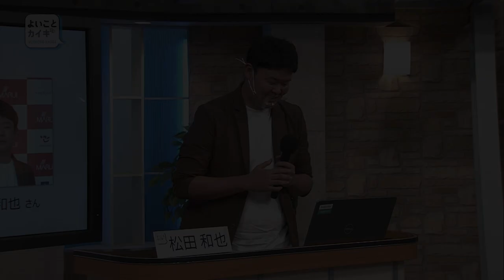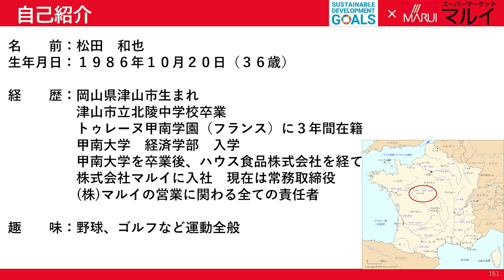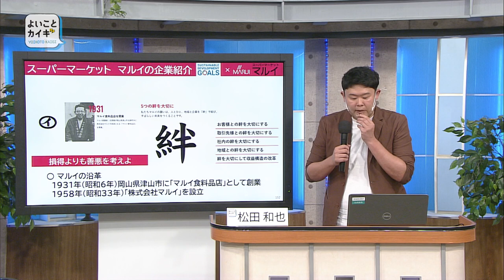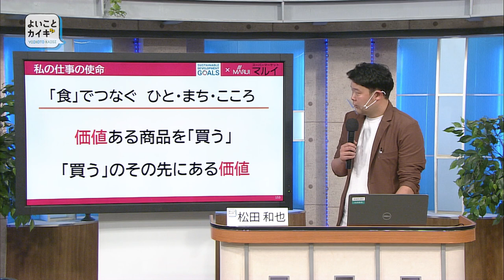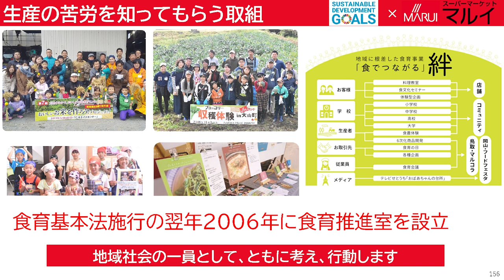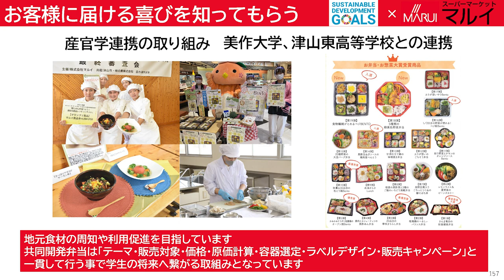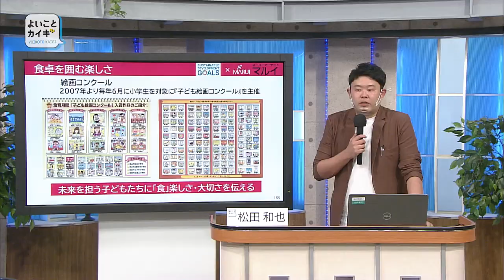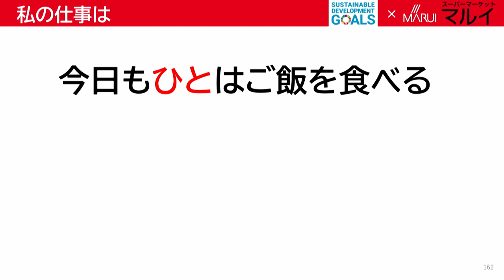よいことカイギ‹2023/2/10› 松田和也（株式会社マルイ）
2023年2月10日実施
テーマ：企業と地域貢献

「『食』でつなぐ まち・ひと・こころ」

株式会社マルイ　常務取締役兼営業本部長

フランスへの高校進学を機に津山を離れ、2015年にUターン。
実家の稼業である株式会社マルイに入社。自社独自の地域貢献事業や、津山青年会議所に所属しまちづくり運動を展開。現在は株式会社マルイの常務取締役を務める36歳。